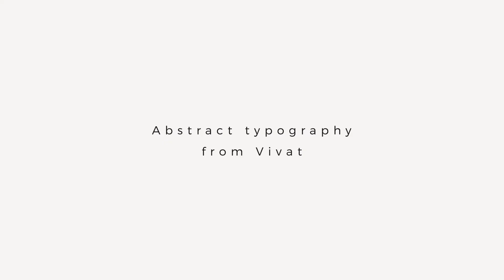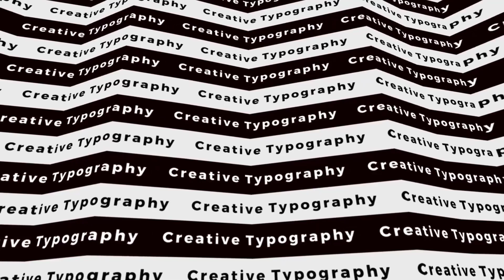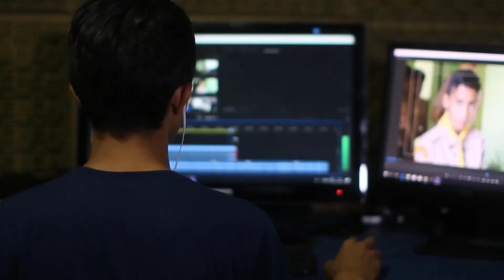10 Best DaVinci Resolve Typography Templates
10 Best DaVinci Resolve Typography Templates
►►►Download Project:
1.Creative Typography